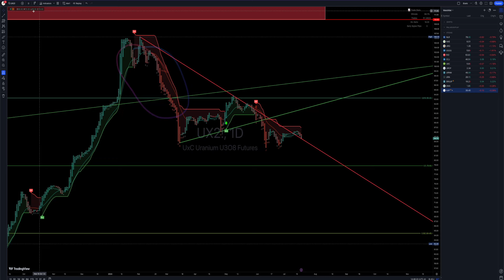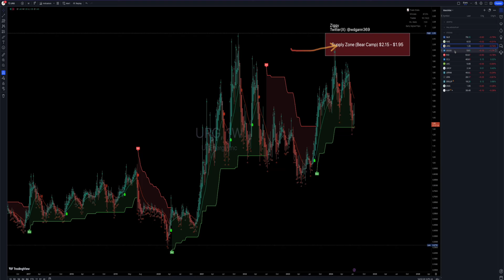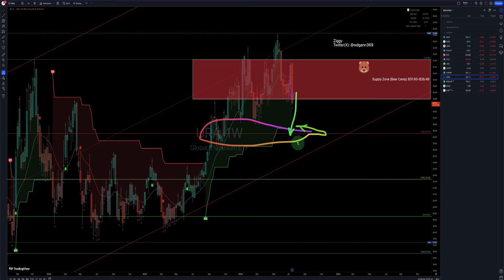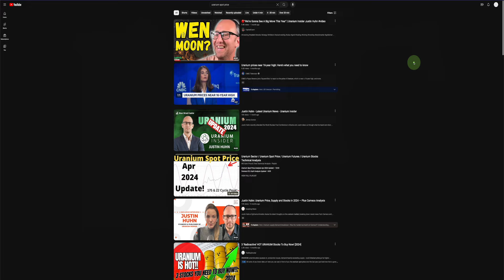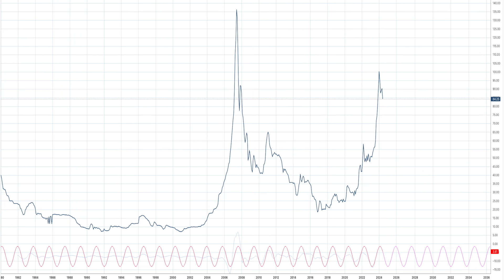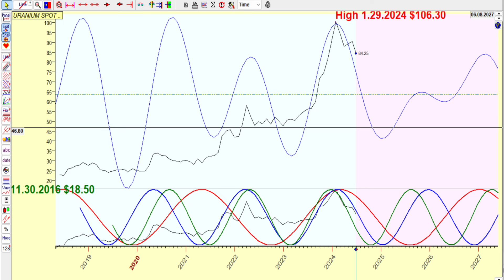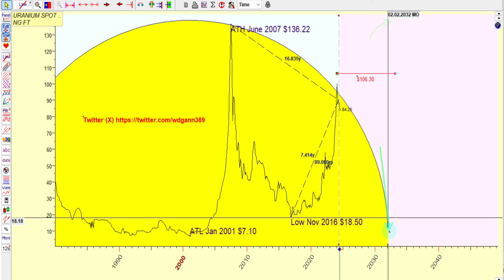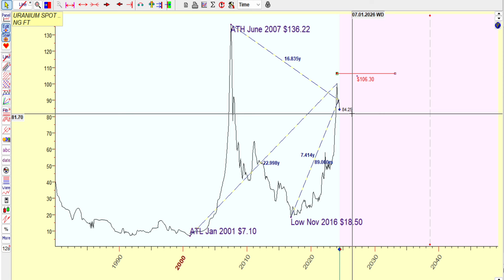Uranium Spot Price Analysis July 2024 Update!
// ABOUT ME
Hello there! I'm Ziggy, and I'm a Dominican York, (American-born person of Dominican descent who was raised in NYC) technical analyst currently living in Nashville TN, and posting videos about Gann's theory and many other techniques and applying it to different financial markets.

Please also check out my Uranium Spot Price Playlist, where my forecast builds up to 2023